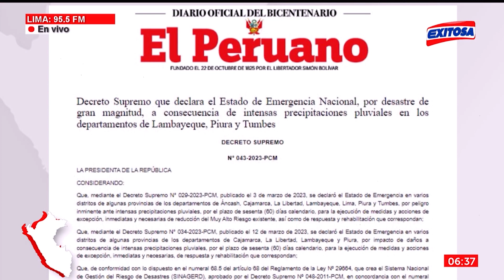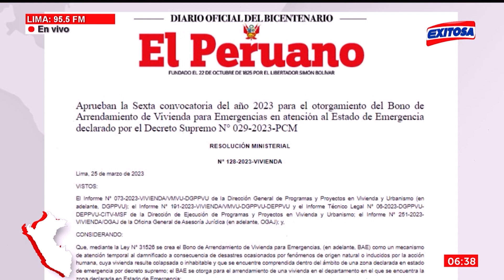🔴🔵Gobierno oficializa declaratoria del estado de emergencia nacional en Lambayeque, Piura y Tumbes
A través del Decreto Supremo N° 043-2023-PCM, el gobierno peruano oficializó declaratoria del estado de emergencia nacional en Lambayeque, Piura y Tumbes por lluvias e inundaciones.

Exitosa Perú
"Exitosa: La voz que integra al Perú"

Corporación Universal